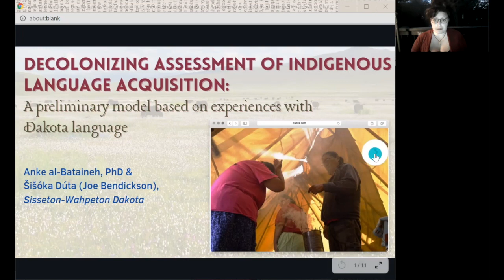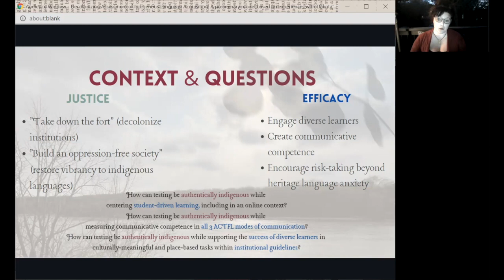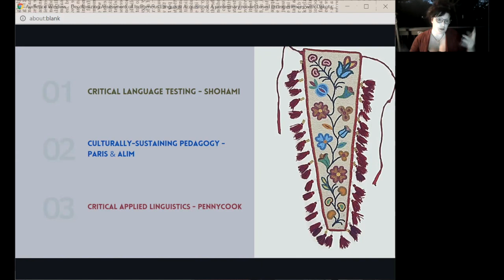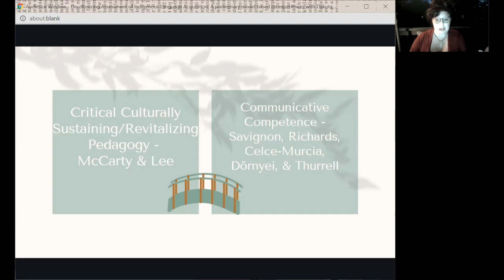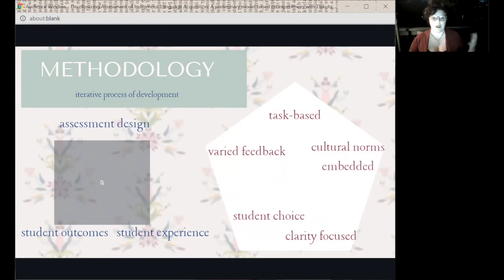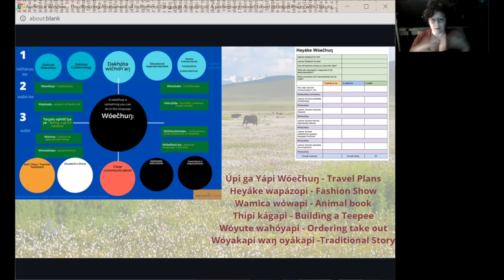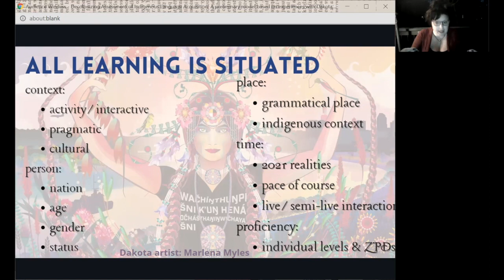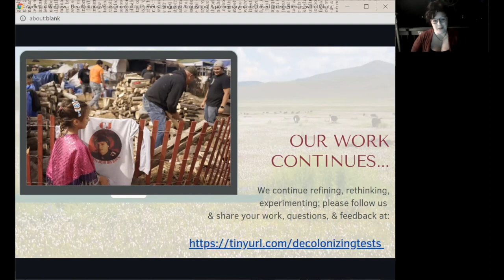Decolonizing Assessment of Indigenous Language Acquisition: A preliminary model (LTRC Tunisia 2021)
Decolonizing Assessment of Indigenous Language Acquisition: A preliminary model based on experiences with Dakota language
A presentation on a paper-in-progress by Anke al-Bataineh, PhD and Šišóka Dúta (Joe Bendickson) [Sisseton-Wahpeton Dakota], with input from Raine Cloud [Sisseton-Wahpeton Dakota]
Presented at 42nd Language Testing Research Colloquium of the International Language Testing Association, taking place in Tunisia and online, June 14-17, 2021
to collaborate and communicate with us on this project, and see updates on our findings.